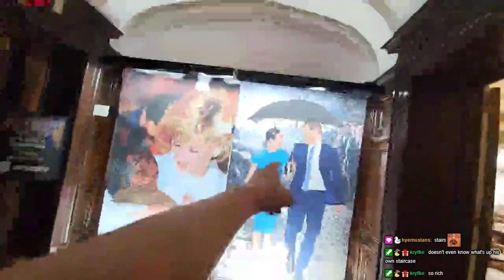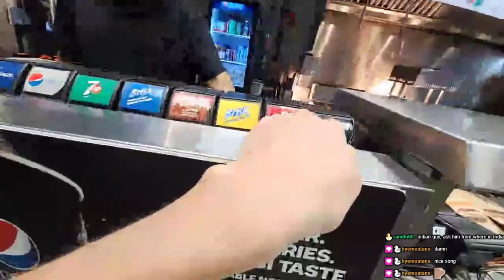VLOG: A Day out&Eating the tastiest burgers in Canada.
🔽 show more🔽

Timecodes:
0:00 Celebrity gallery
2:01 Inspecting the Castle
4:10 Going to burgershop
6:57 Burgers Mukbang
8:40 Sharing stories
10:12 Thanks for watching

edited by  @Wicked Dota